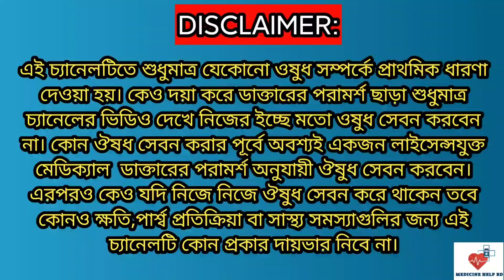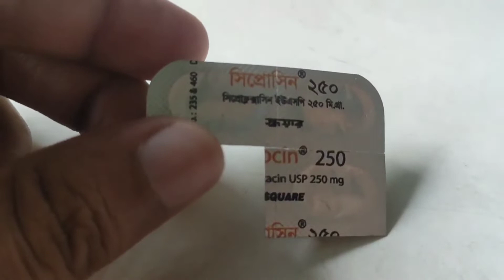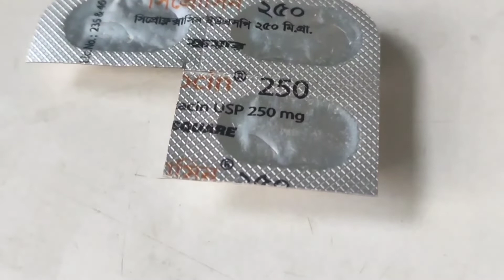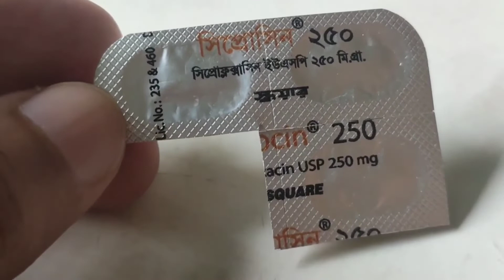Ciprocin 500 কি কাজ করে | Ciprocin 250 কি কাজ করে | ciprocin 250 bangla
ciprocin 500
ciprocin 250 mg
ciprocin ki kaj kore
ciprocin 250/500 mg
ciprocin antibiotics